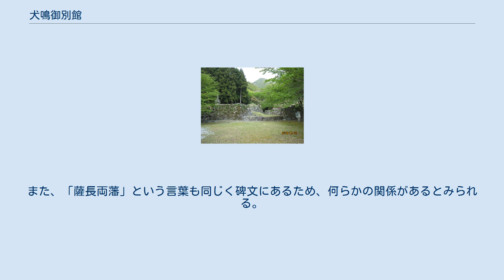犬鳴御別館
犬鳴御別館（いぬなきごべっかん）とは、現在の福岡県宮若市犬鳴に所在した城（館）である。
建築当時の地名は犬鳴谷村。
 犬鳴山御別館は慶応元年（1865年）に、福岡藩勤王攘夷派中心的存在であり中老職の加藤司書の推進によって建てられた、城郭の構造を持つ館。
「福岡は海岸故、攘夷の時なり防長御征伐については、英夷加担致すべき間、海岸の城は不都合とて、右様犬鳴山之別館取立」となったもので、元治元年七月から着工、翌慶応元年（1865年）に竣工した。
しかし、当時福岡藩における勤王攘夷派と佐幕派が鋭く対立、別館建設は勤王攘夷派の推進によるものであったため、犬鳴山御別館竣工後、勤王攘夷派は太宰府に移されていた攘夷急進派の五卿を鹿児島藩に移して、九州勤王攘夷派の総決起をはかり、もしこれを藩主の黒田長溥が賛成しなかった場合は、長溥を犬鳴山御別館に移して子の長知を奉載する計画であった。
この犬鳴山御別館事件が発覚し乙丑の獄が起こった。
慶応元年六月二十日、勤王攘夷派は全員逮捕されて桝木屋の獄に入牢となり、十月下旬加藤司書たち7名は切腹、月形洗蔵たち14名は斬首、女性の野村望東尼の姫島流罪など、厳しい処分が断行された。
 その後、犬鳴山御別館は福岡藩知事に就任した黒田長知が藩内視察で犬鳴谷に訪れた際に一度宿泊しただけで、あとは放置され明治17年（1884年）に、暴風により倒壊した。
近年の調査により、近隣の民家などの一部や糟屋郡久山町上久原にある安楽寺（浄土真宗本願寺派）庫裏に倒壊した御別館の資材が再利用されていたことが確認されている。
安楽寺の庫裏は建て替えが行われ、貴重な犬鳴山御別館御殿の遺構は失われた。
 明治二年（1869）黒田長知が犬鳴谷村を訪れた際、褒賞として犬鳴足軽一人に付き米一俵を与えたと言う。
 正面から右側に大手門があり、左側には搦手門と石垣、城内には庭園跡と司書の忠魂碑が残されている。
別館は福岡藩で最後に造られた城として貴重とされており、史跡として宮若市指定文化財にも登録されている。
 古文書によれば、城内に御殿、城外には足軽詰所・宝蔵・火薬蔵などがあったとされ、また犬鳴に入る各峠に構口（番所）を築き犬鳴在住の足軽を配したと記されている。
 倒壊以前の藩主館そのものを描いた絵や写真などの物は無いが、平成10年（1998年）に久山町の旧久野邸から御別館の敷地の絵と藩主館などの見取り図が描かれた『犬鳴御別館絵図』が発見され、若宮町(現宮若市)に寄贈された。
 平成19年（2007年）宮若市観光協会などにより見取り図を元に模型として御別館を復元することになり、見取り図を調べた結果、藩主館には玄関が設計されていないことが分かった。
このことで犬鳴御別館が実際に藩主の幽閉目的で作られたと言われているが、それを決定付ける文献は出てきていない。
 平成20年（2008年）に御別館の模型は見取り図通りに作られ、宮若市中央公民館 若宮分館に展示されている。
御別館復元模型では大手門および搦手門は二層造りの楼門になっているが、平成27年（2015年）に福岡市博多区の某古美術品店で発見された大音家文書の御別館古写真（明治七年撮影）では大手、搦手両門共に単層の八脚門になっている。
 昭和39年（1964年）に没した藤嶌みやさん（犬鳴在住・明治四年生）の記憶によると、14歳だった頃、倒壊した犬鳴御別館の畳・木材などの廃材を担いだ人足たちの行列を毎日のように見かけていたと言う。
 前述のとおり、城内には「加藤司書忠魂碑　陸軍大將荒木貞夫謹書」がある。
（一部を抜粋して）碑文には、 海邊近キ舞鶴城ノ不便ト此ノ地此ノ溪谷ヲ以テ第二ノ福岡城トナシ以テ一朝有事ノ際ニ備エントシテ犬鳴ノ別館ヲ築ク とある。
舞鶴城（福岡城）が、使えなくなったときにこの御別館を第二の福岡城として、有事の際に使う予定だったということが分かる。
また、「薩長両藩」という言葉も同じく碑文にあるため、何らかの関係があるとみられる。